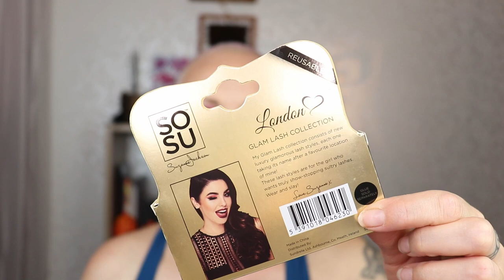FIFA Women's World Cup ⚽ : GO LIONESSES!! | Look 5 🇳🇱Quarter Finals!! (WK 2019)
Welcome my Beauties! Today another Soccer inspired Makeup Look! The Dutch Ladies have made it into the Quarterfinals and are playing against Italy today!

HUP HOLLAND HUP! GO LIONESSES!!

For the look today, I used the big Jawbreaker Palette by Jeffree Star

My Makeup:

Base:
Primer: Fenty Beauty Pro Filt'r Instant Retouch Primer
              Catrice 1 Minute Face Perfector
Foundation: Rimmel 25h Lasting Finish in 200 Soft Beige
Concealer: Catrice Liquid Camouflage High Coverage in Natural Rose
Powder: Flower Beauty Miracle Glow Satin Finishing Powder
Bronzer: I heart Revolution Chocolate Heart Triple Baked
Blush: Color Suck from the Jawbreaker Palette
Highlighter: Color Jawbreaker from the Jawbreaker Palette

Eyes:
Primer: Catrice Liquid Camouflage Undereye Primer
Eyeshadow Base: Catrice Eye Foundation in Matt
Eyeshadow: Jawbreaker Palette by Jeffree Star
Eyeliner: Revolution Renaissance Flick
Eyepencil: Essence ElectricVibes in sorrynotsorry
Mascara: Benefit Bad Gal Bang
Falsies: SOSU Glam Lash Collection in style London (Primark)

Lippie: L'Oreal Rouge Signature in I Achieve

**Coastal Scents (get $5 off if you spent a minimum of $10 )

P.O.Box/Postal Address:
t.a.v. Nikki Raven
Sluisdijkstraat 56
1781 EJ Den Helder
the Netherlands